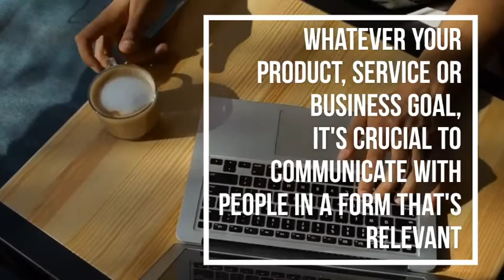Day 58 Engage your audience with Stories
Practical Digital Marketing Training In Lagos Nigeria
Search Engine Optimization.
Inbound Marketing.
Blogging & Content Marketing.
Google Analytics.
We are the leading digital agency in Lagos Nigeria. We offer the best industry tailored digital marketing courses.

Digital Marketing Master Class is an intensive Digital Marketing Training in Lagos, with branches in Port Harcourt, Abuja, and other states of Nigeria.

Digital Marketing Course in Nigeria,
digital marketing training in Lagos,
Video marketing services in Lagos Nigeria,
Online Video Marketing in Nigeria,
digital marketing skill institute in
Nigeria,

free digital marketing training in lagos 2020